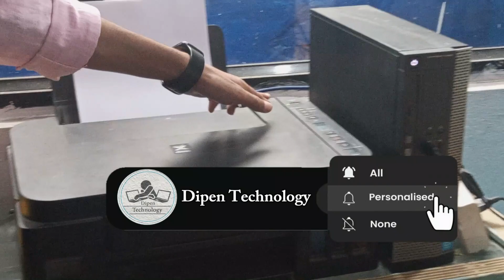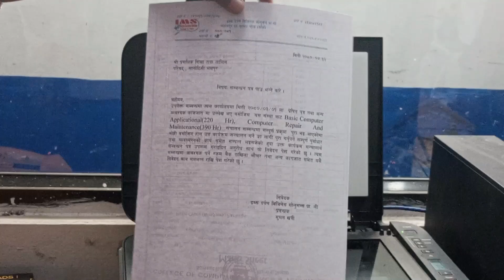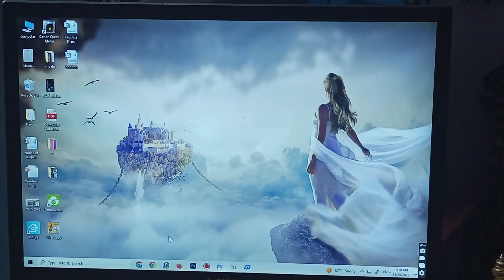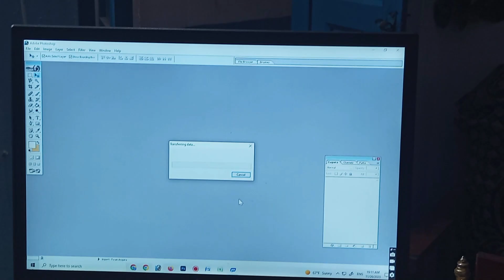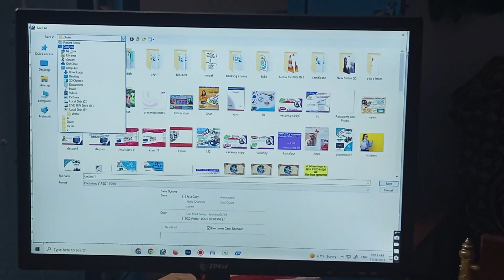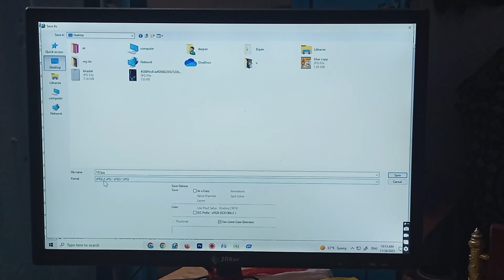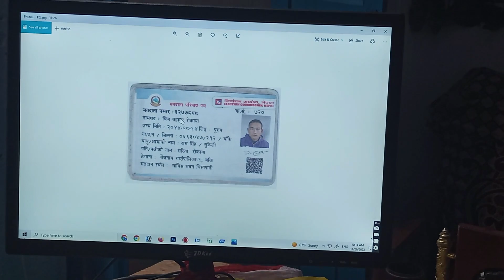How To Scan Document | Document Scan कसरी गर्ने ? | Scan Doc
तपाईं हरु Lai  हाम्रो Youtube च्यानल मा हार्दिक स्वागत छ।
यस भिडियो मा तपाईं हरु ले Computer बाट प्रिन्टर को Use गरेर Document Scan  कसरी गर्ने पूरा सिक्नु हुने छ । आशा छ तपाईंले यो Video पछि तपाईंले जस्तो सुकै डकुमेन्ट पनि सजिलै प्रिन्ट गर्न सक्नु  हुने छ ।

                                     धन्यवाद ।।😊🙏

Whether you're a student, a professional, or someone who simply wants to digitize their paperwork, this step-by-step guide has got you covered.

📋 Key Points Covered:
📷 Understanding Different Types of Scanners
🖨️ How to Connect and Set Up Your Scanner
📄 Tips for Proper Document Placement
📤 Scanning Options and Settings
🖥️ Saving and Organizing Scanned Documents

Frequently Asked Questions:
scan Kasari garne
scan garne tarika
printer bata scan kasari gane
document scan garne tarika
how to scan document from printer to computer
Document scanning tutorial
How to use a document scanner
Scanning documents for beginners
Document digitization
Scanning settings and options
Efficient document scanning
Save and organize scanned documents
Document scanning process
Types of document scanners
Connecting a scanner to a computer
Setting up a document scanner
Digital document management
Paperless office tips
Scan and save documents
Digitalizing paperwork
Document scanning techniques
Scanning technology
Office productivity with document scanning
Organizing scanned files
Dipen Technology
document scan in computer
document scan in printer
document scan kasari garne
how to scan a document
how to scan documents
scanner kasari garne
How To Scanning Documents From Printer
hp